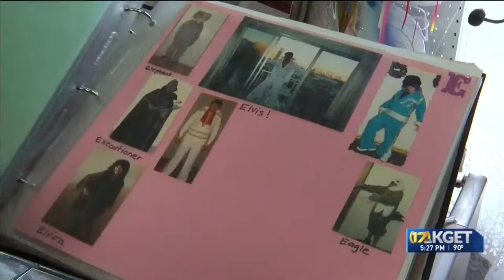Looking to change identities for an evening? Fantasy Frocks can help